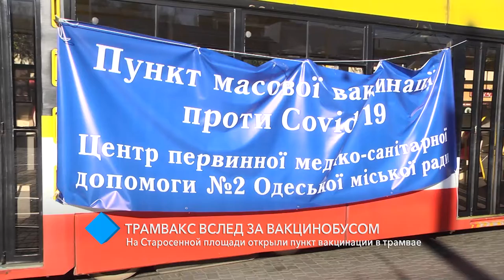Трамвакс вслед за вакцинобусом: на Старосенной площади открыли пункт вакцинации в трамвае